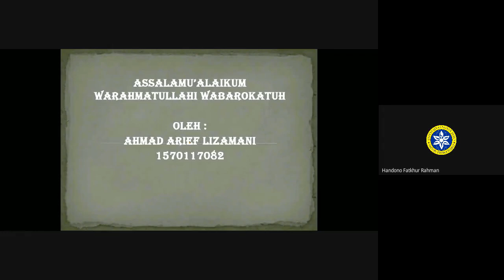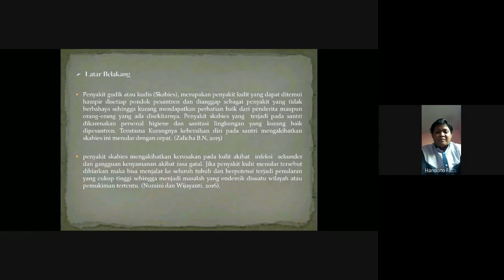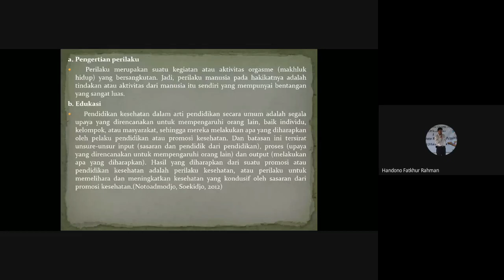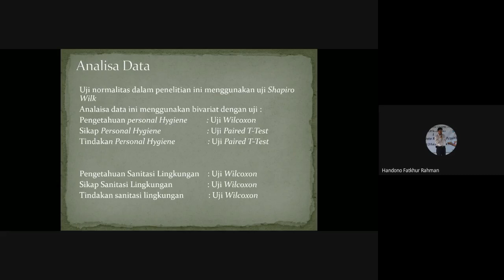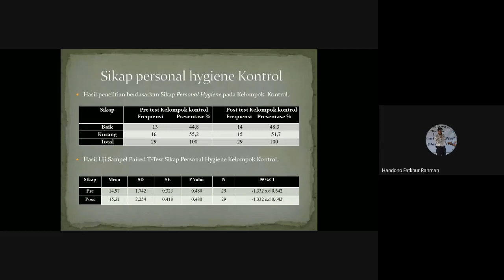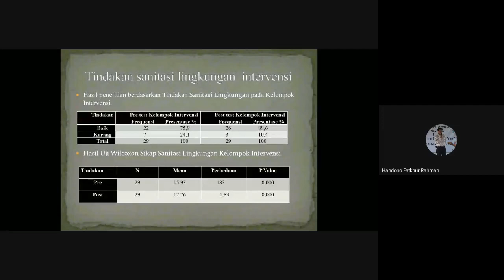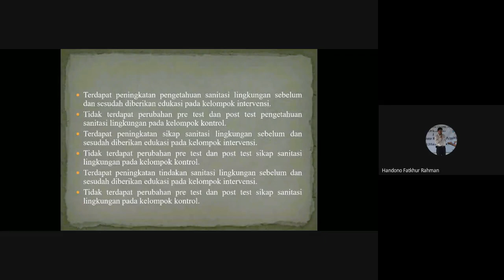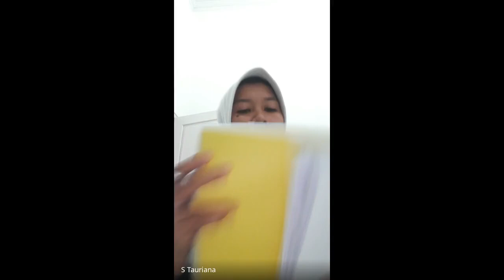Sidang Arief Part 1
Program Studi Keperawatan
Fakultas Kesehatan
Universitas Nurul Jadid
Terakreditasi B
Tersertifikasi Internasional